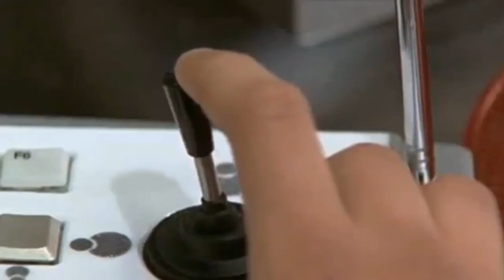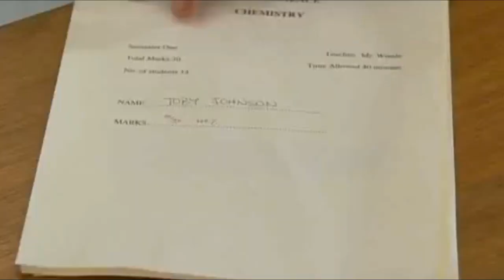Il Trono del Muori Commenta "Geni per Caso" (FANMADE)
Purtroppo nn sono capace D mettere le immagini e fare le transizioni ESATTAMENTE cm fa il mitico Trono...ho fatto del mio meglio!